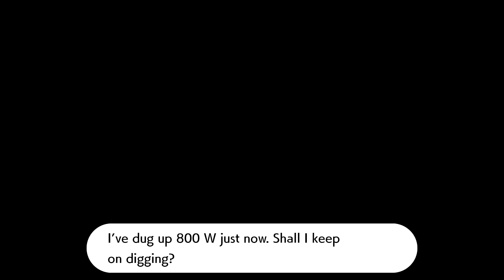All Digletts Found! - Pokemon Sword & Shield: Isle of Armor Gameplay Walkthrough Part 10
Welcome to Pokemon Isle of Armor Part 10! We continue our Pokemon Nintendo Switch DLC adventure with finding all of the Isle of Armor Digletts!

More information about PokemonSwordShield on Nintendo Switch played by ZebraGamer
 Unlike others found in the Galar region, this Meowth can Gigantamax to take on an imposing, elongated appearance capable of using a mighty G-Max Move! This special Meowth cannot evolve. You can receive this special Meowth by selecting the Get via Internet option in Mystery Gift. Don’t forget to claim this Cat Scratch Pokémon before January 15th, 2020!
You’ll be able to receive the special Pikachu or Eevee at the Wild Area Station in the game. (This occurs after about two hours of gameplay, though individual gameplay time may vary.)